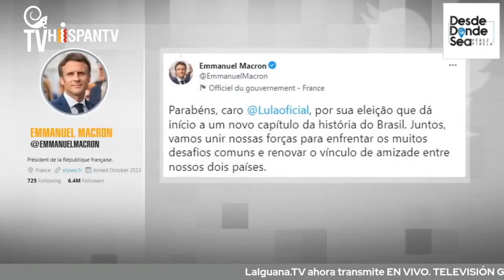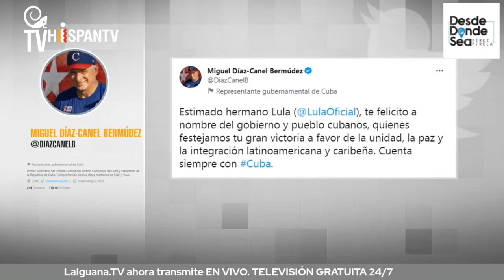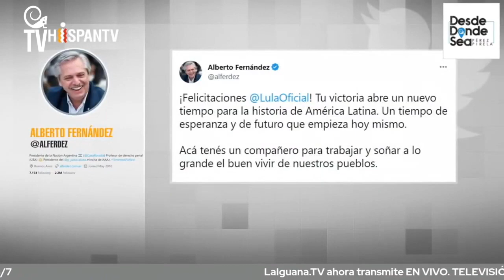Hasta los gringos están contentos por victoria de Lula y todos en el mundo quieren trabajar con él